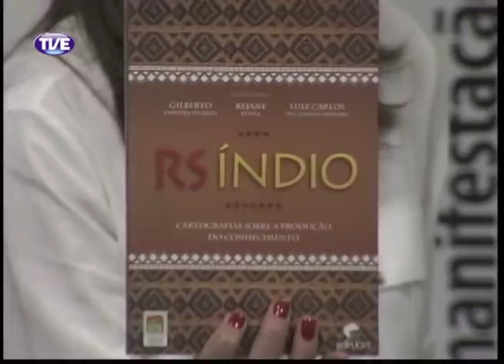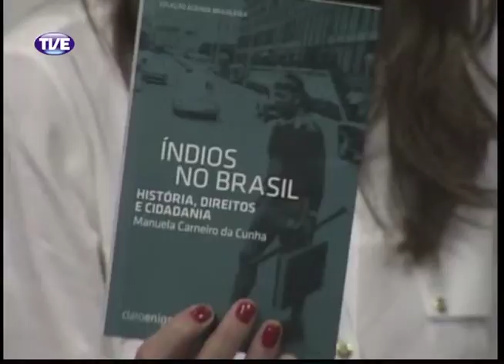Mobiliza Demarcação de Terras Indígenas 04/03/14 Parte 4